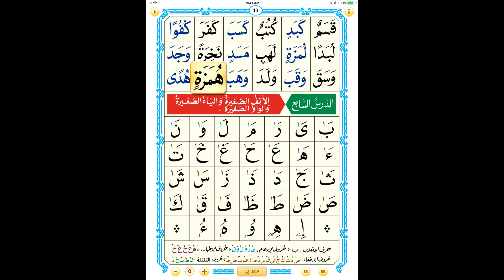Nourania- Lesson 6 ( Spelling)